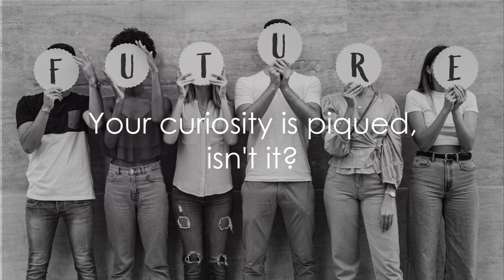The Paradox of Future: A Myth or Reality?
The Paradox of Future: A Myth or Reality? by GLOBETROTTER

OUTLINE:

00:00:00 A Paradoxical Question
00:00:25 The Future as a Myth
00:01:46 The Future as Reality
00:03:01 The Paradox Resolved
Version 1:
Join us on a mind-bending journey as we delve into the intriguing topic of "The Paradox of Future: A Myth or Reality?" In this thought-provoking YouTube video, we explore the fascinating concept of paradoxes that arise when contemplating the future. Is it truly a fixed destination or a malleable realm shaped by our choices? Uncover the secrets behind this enigmatic paradox and challenge your perception of time.

Version 2:
Prepare to have your mind blown as we unravel the mysteries of "The Paradox of Future: A Myth or Reality?" This captivating YouTube video takes you on an intellectual adventure, questioning the very nature of time and its relationship with the future. Is it predetermined or can we shape it with our actions? Get ready to challenge your beliefs and explore the paradoxes that lie within the realm of the future.

Version 3:
Are you ready to explore the mind-boggling concept of "The Paradox of Future: A Myth or Reality?" Join us on this captivating YouTube video where we dive deep into the paradoxes that surround the notion of the future. Is it a fixed path or an ever-changing landscape? Discover the thought-provoking theories and engage in a stimulating discussion about the nature of time.

Version 4:
Unlock the secrets of time and unravel "The Paradox of Future: A Myth or Reality?" in this captivating YouTube video. We delve into the mind-bending world of paradoxes that arise when contemplating the future. Is it a predetermined fate or a realm of infinite possibilities? Prepare to challenge your understanding of time and embark on a journey of intellectual exploration.

Version 5:
Step into the realm of paradoxes with us as we explore "The Paradox of Future: A Myth or Reality?" in this mind-expanding YouTube video. Join the conversation as we delve into the complexities of time and its relationship with the future. Is it a fixed course or a fluid entity shaped by our choices? Prepare to have your perspective challenged and your curiosity ignited.

Version 6:
Dive into the depths of the unknown with "The Paradox of Future: A Myth or Reality?" This captivating YouTube video takes you on a journey through the enigmatic world of paradoxes surrounding the future. Is it a mere myth